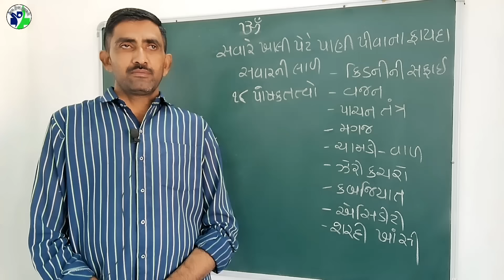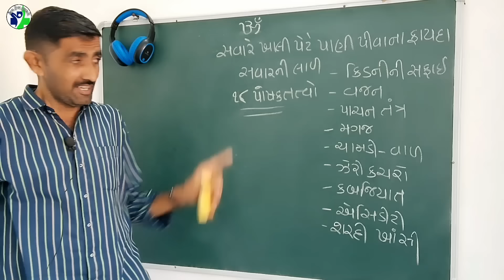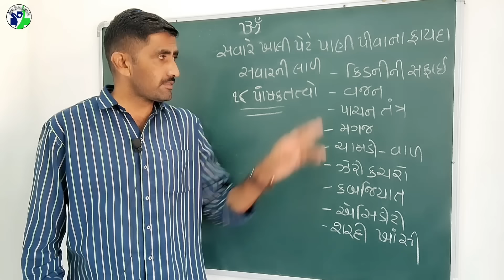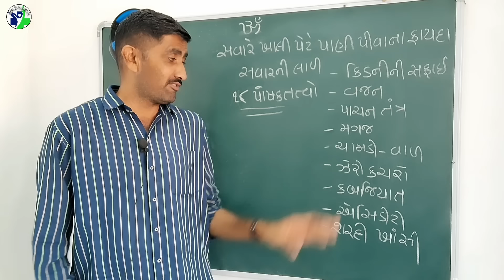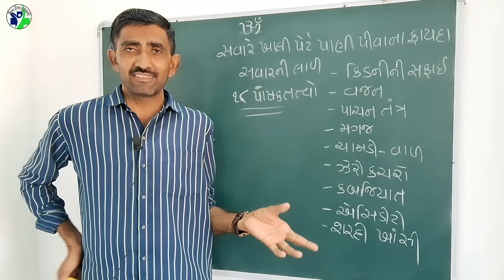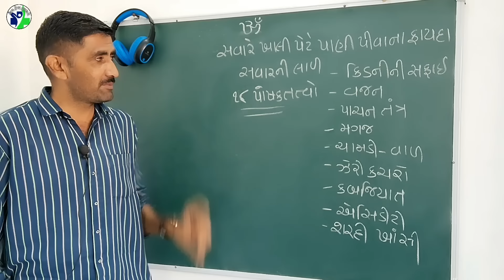સવારે વાસી મોઢે પાણી પીતા પેલા આ વીડિયો જોઈ લો, સવારે કોણે કેટલું અને કેવું પાણી પીવું જોઈએ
जो लोग सुबह खाली मुंह पानी पीते हैं, उन्हें सुबह-सुबह किसे कितना और कितना पानी पीना चाहिए, देखें ये वीडियो
Watch this video of those who drink water with empty mouth in the morning, who should drink how much and how much water in the morning

◆◆◆ Follow us ◆◆◆